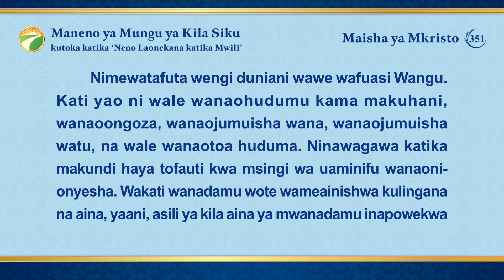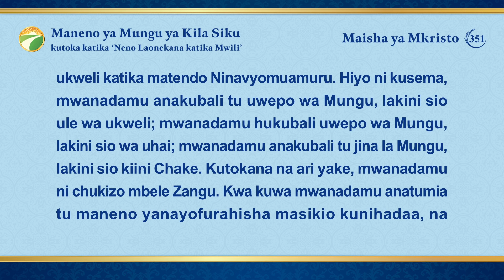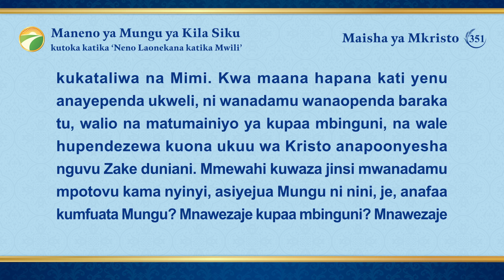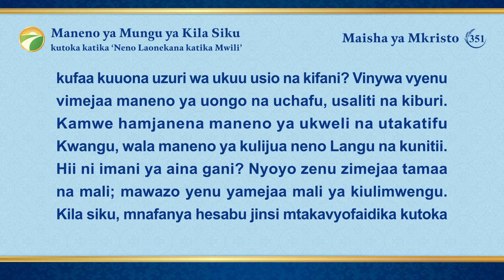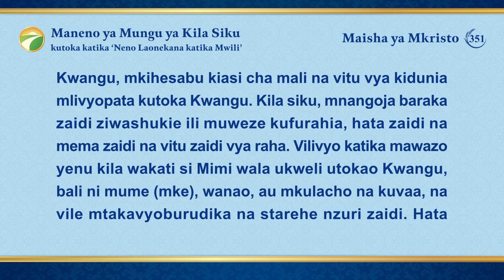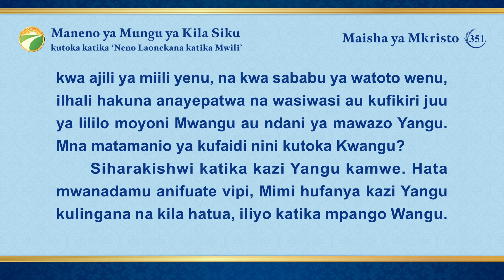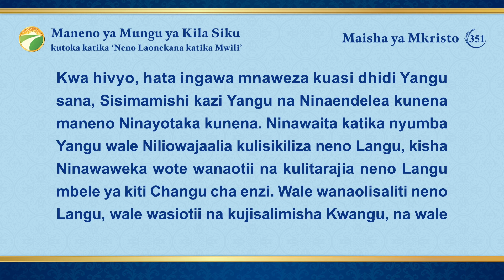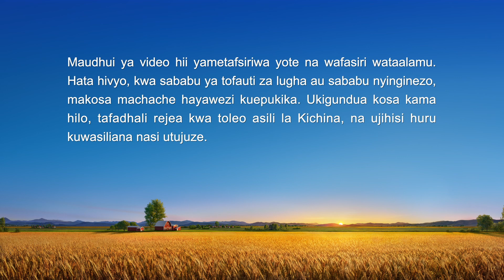Maneno ya Mungu ya Kila Siku: Kufunua Upotovu wa Wanadamu | Dondoo 351